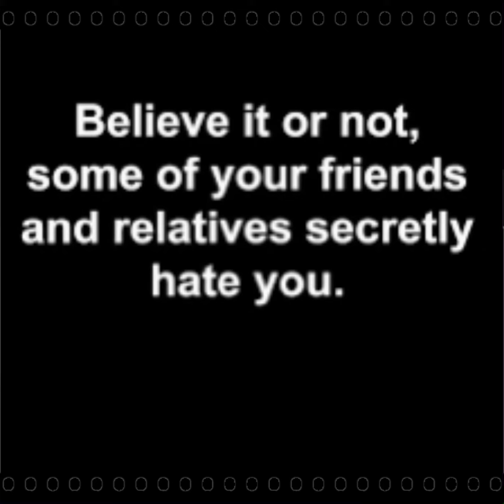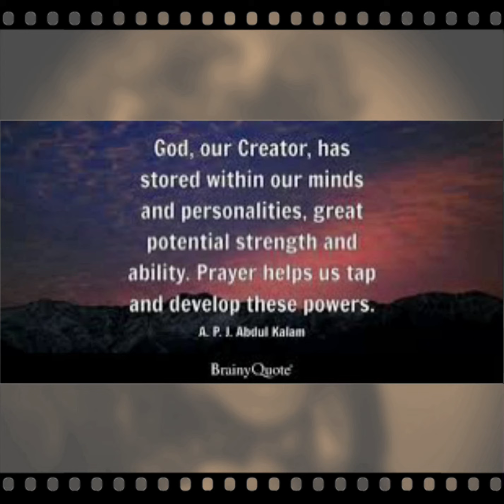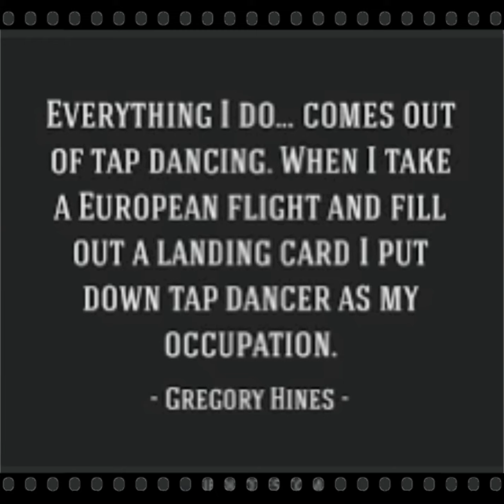New Song “ Tap In ” Lyrics by: NancyV Producer: NancyV